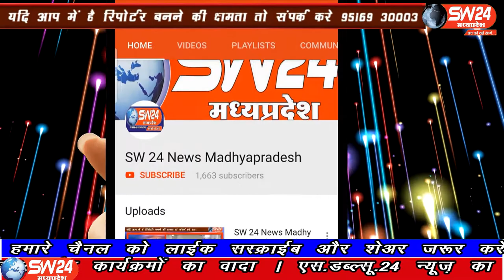SW 24 News Madhyapradesh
खरगोन जिले के कसरावद में अपने निर्वाचन क्षेत्र के गांवों के भ्रमण पर निकले पूर्व कृषि मंत्री सचिन यादव ने मुख्यमंत्री शिवराजसिंह चैहान के नेतृत्व वाली भाजपा सरकार पर तीखा हमला किया है। पिपलगोन से सलिम खान की रिर्पोट